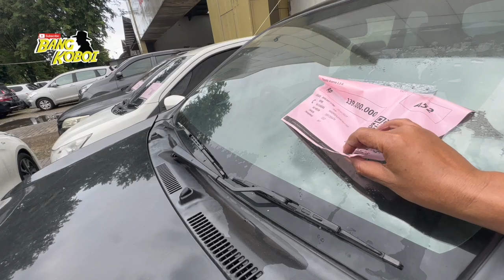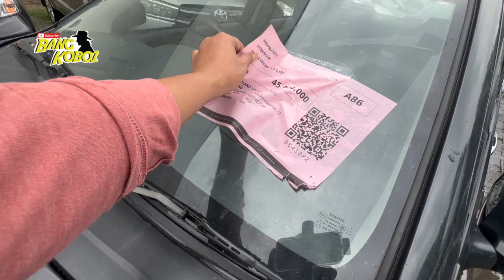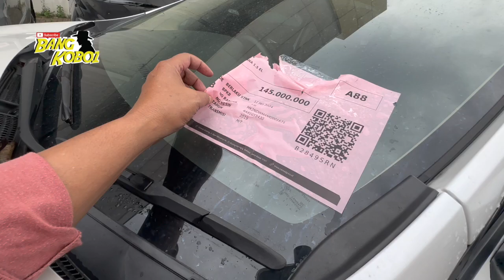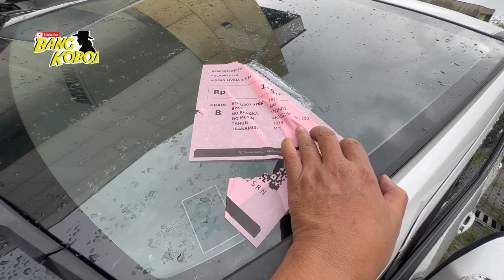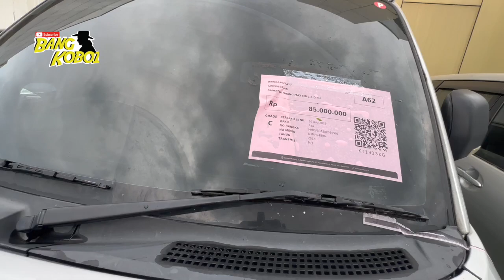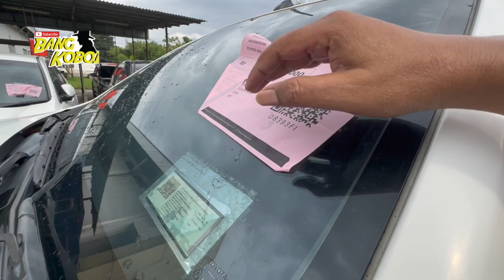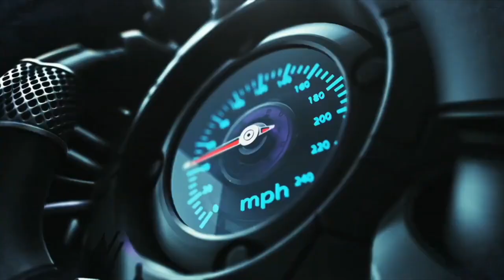MOBIL BEKAS MULAI 45 JUTA SIAP MUDIK‼️ BYK STOK LIVINA EKS TELKOMSEL‼️ MOBIL2 SEJUTA UMAT DI CAREADY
MOBIL BEKAS MURAH CAREADY 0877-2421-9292

SHOWROOM KALIAN MAU DI REVIEW?